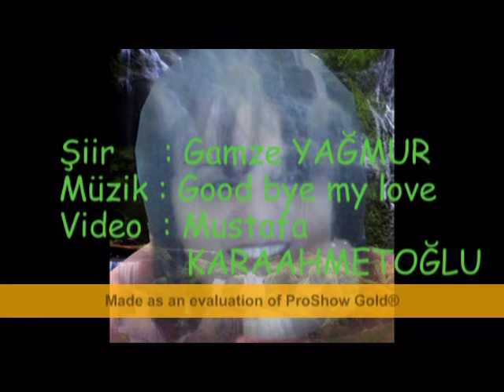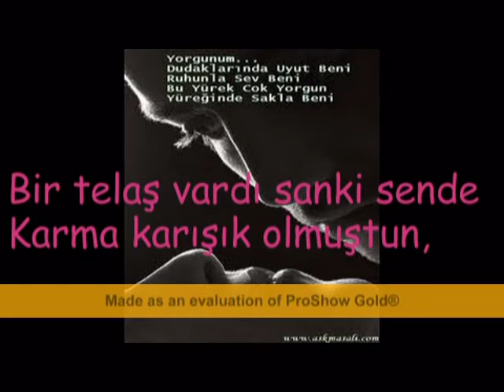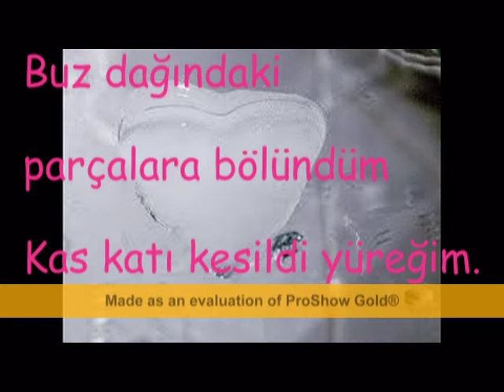Gamze YAĞMUR - Canım Acıdı Birden